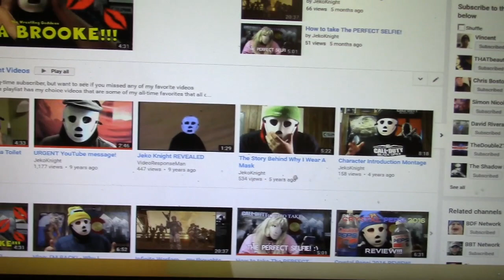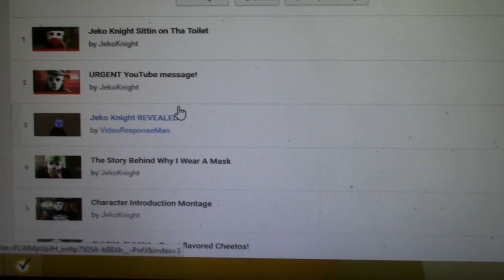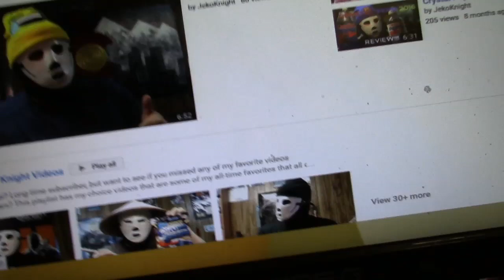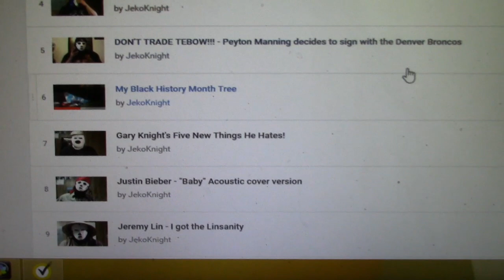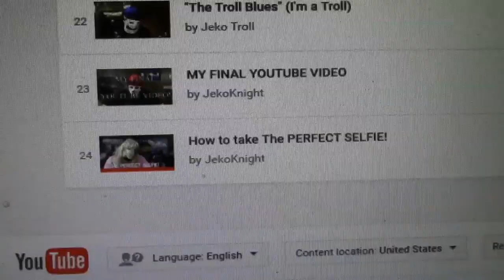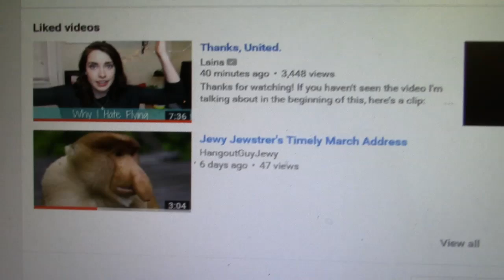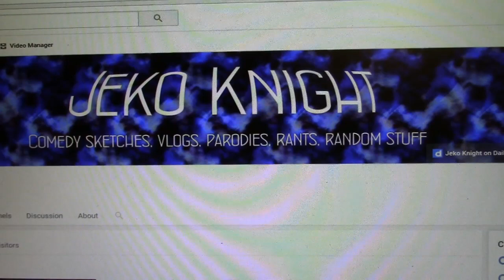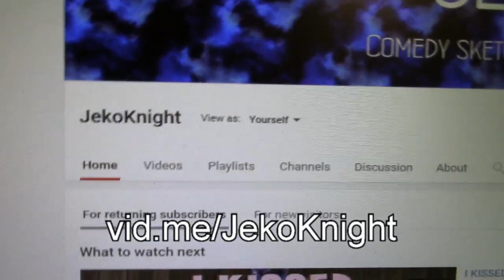What my channel looks like in Restricted Mode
0341 - Today, I decided to check out what my channel looks like without Restricted Mode and then with Restricted Mode enabled.